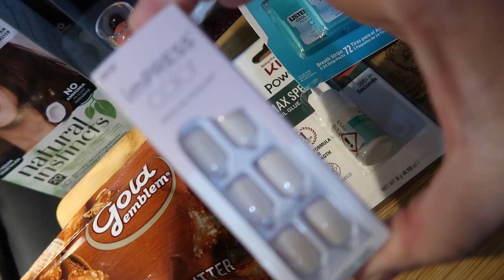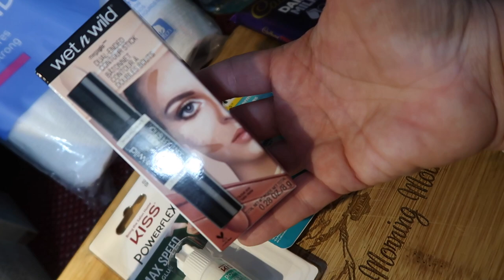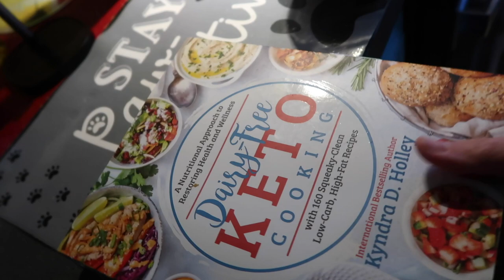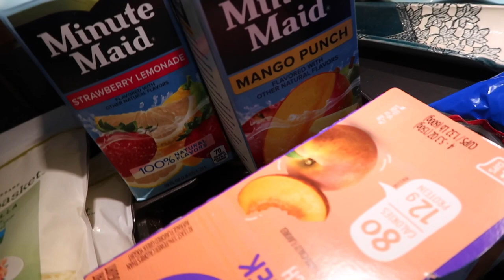America's Favorite TV Stand | CVS Haul | DITL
I'm sick of hair color so I wanted to go to CVS. Find out what else we ended up getting.
We are finally upgrading out TV stand. ArLo found a good one on Amazon.
Does every one have it?

Item(s) mentioned in this video:

TV Stand